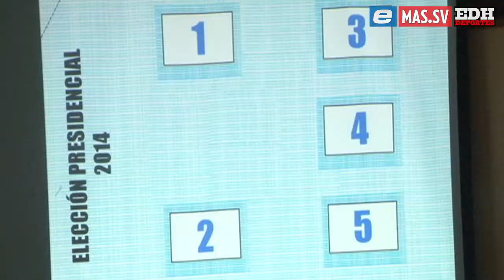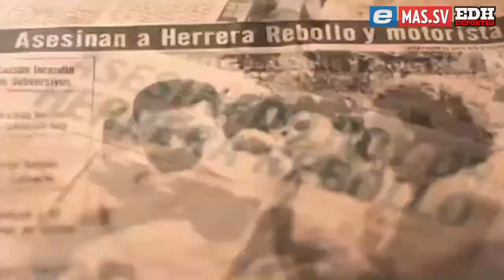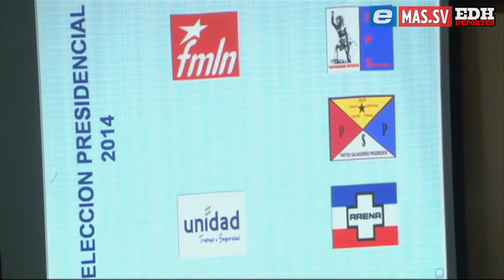Listo diseño de papeleta de votación 2014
En el sorteo realizado por el Tribunal Supremo Electoral se definió cómo estarán ubicadas las banderas de los partidos en contienda dentro de la papeleta de votación de 2014. El FMLN ocupará la casilla principal en tanto ARENA obtuvo la celda inferior en la papeleta, por ejemplo.